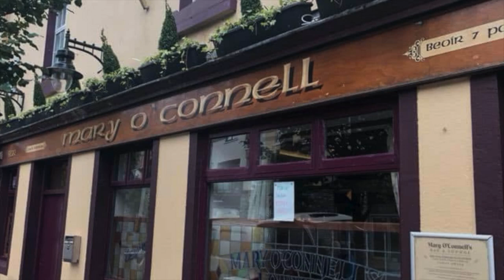Mary O' Connells Pub singers night out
TWO SINGERS SHARING THEIR TALENTS' AND HAPPINESS. AT MARY O'CONNELLS PUB, IN BALLINCOLLIG CO CORK.